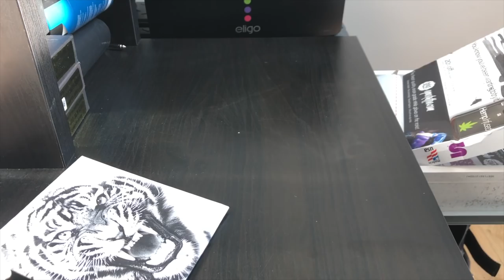(PART 1/3) LEARN HOW TO TATTOO: THE STENCIL STAGE, HOW TO TATTOO SERIES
Hey Guys!
Thought id do another tattoo series, this time i tattoo a tiger onto someones hand, this video is the first part focusing on the stencilling method i use that so many of you on my live streams have asked and wondered about, as you will see the stencil does not budge if you follow how i do it!

NEXT EPISODE: 18th APRIL 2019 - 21:00 PM BST

Thanks for the ongoing support you guys have showed me over the last few weeks!
im getting more and more comments and its hard to keep up with them all now! but im trying my best so bare with me!